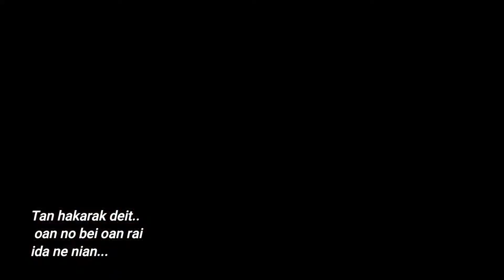TIMOR 🇹🇱-Poezia “TIMOR” husi MAKSALAK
“TIMOR”
Poezia Badak Ho Titulo “TIMOR”
Neebe mak Hakerek Husi Timor oan, Hodi Selebra Lorin Restaurasaun Independensia RDTL ba Dala XX,
20 de Maio 2002-20 de Maio 2022.

MAKSALAK hato’o parabems Ba Timor oan hotu-Hotu.
Ami nia hakruk ba As’wain no Heroi TImor leste ninian🇹🇱.

Viva RDTl.
Voice Over-Letra 1210 Borges

Edited- MAKSALAK